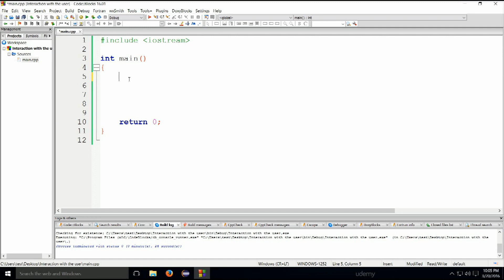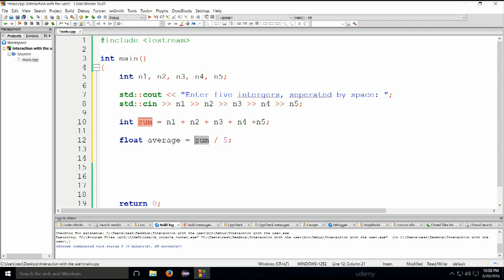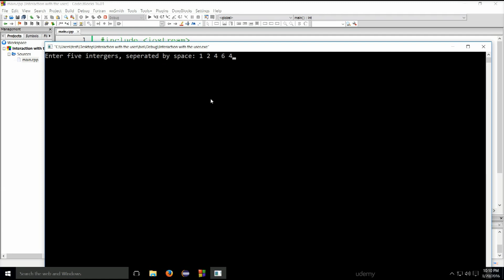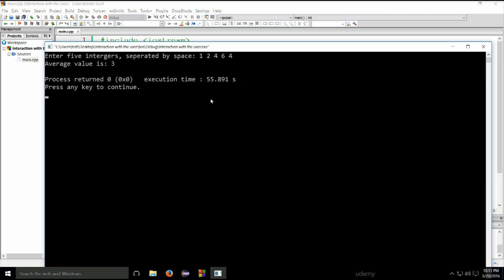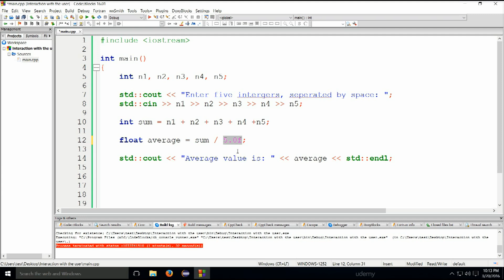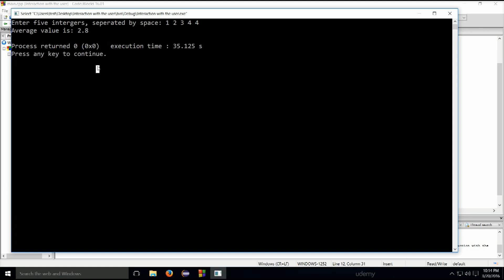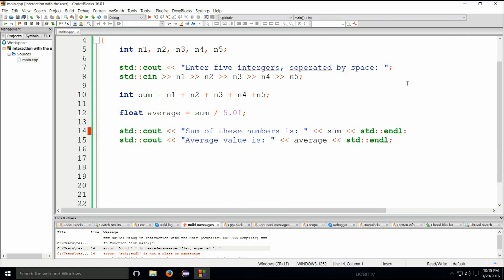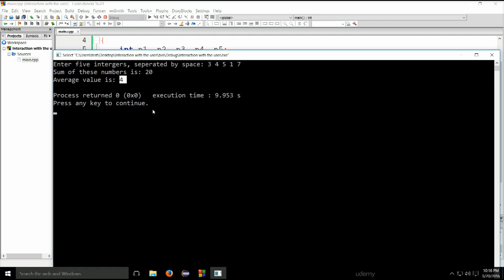4.2 First "useful" program - calculate sum (Learn and Understand C++)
after watching this video you are able to get sum of provided values.